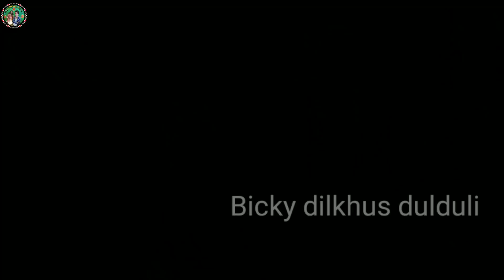1 AUGUST_HAPPY SAMABALPURI_DAY_____BICKY DILKHUS&MUSIC_NEW || REMIX || INSTRUMENTAL || VIDEO _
* Instrumental Song Credit

* Nishan-   MANTU  .

* Octapad-SANTU

* Octapad-DEEPAK

* Dhol- CHANDAN

* Tasa- ARATA   l l

* Dhol-KANHA DADA.

* Jhang_BASISTA

* Keybordist-BICKY

 * Camera - ABHIJEET